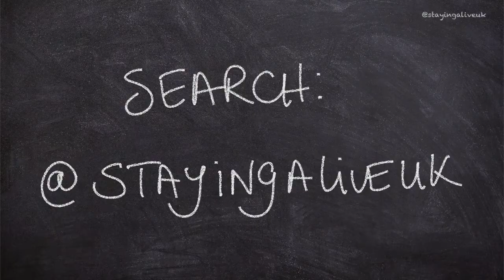Chalkboard Thoughts - March 04, 2022 - Episode 26